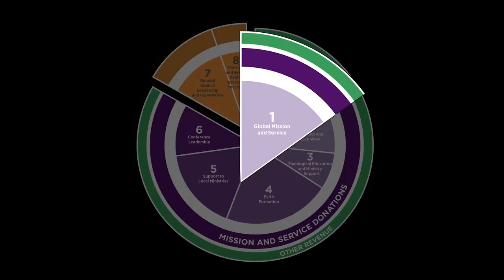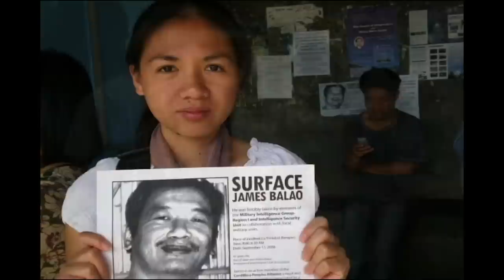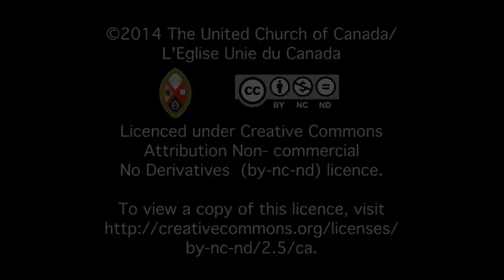Call to Action 2014 : Do Justice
The Mission and Service Fund of The United Church of Canada supports partners overseas who are working for peace and justice.